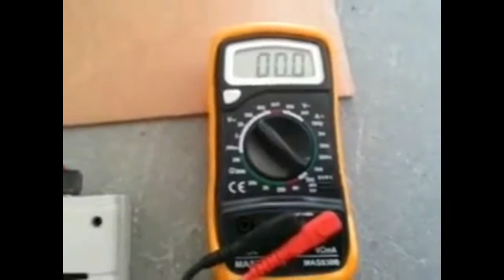3 Energia Eólica - Funcionamento Interno